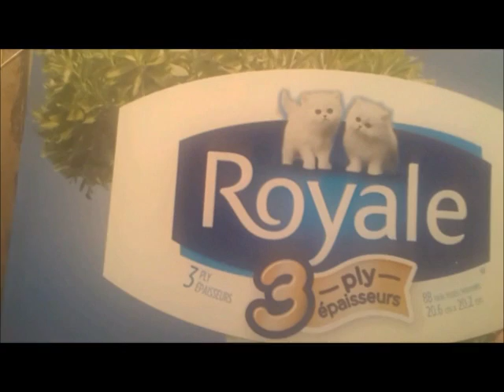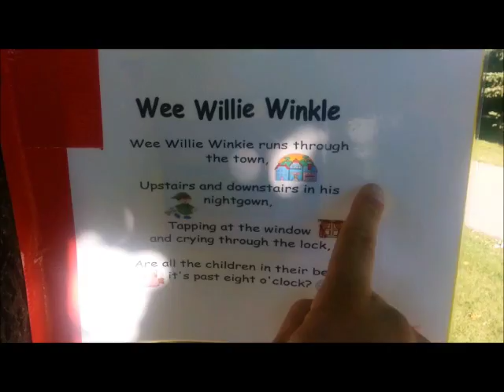KILLING TIME WITH ALBEE 008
Follow Albee on Social Media!
Twitter ? @AlbeeeTapes
Snapchat ? Albeewankenobi